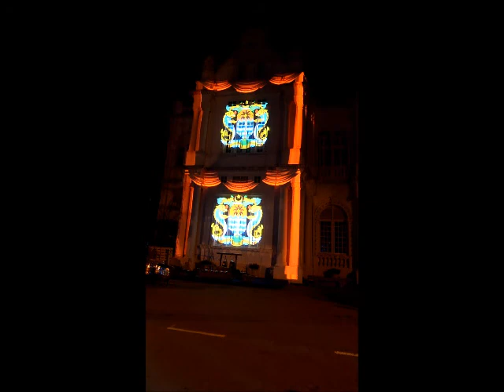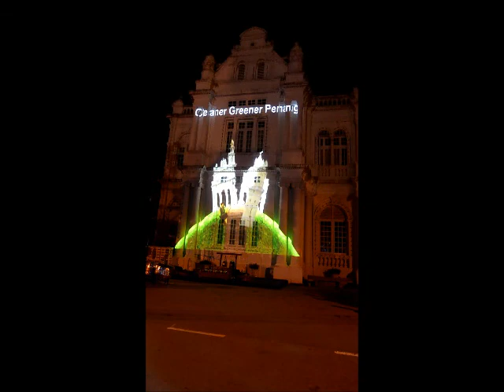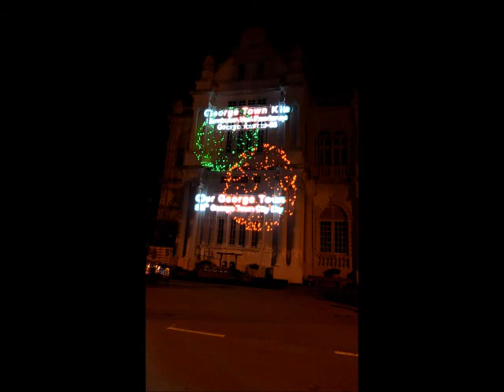George Town City Day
Fifty five years ago on 1st of January 1957, in conjunction with the centenary of municipal government in Penang, George Town was elevated to the status of a city by Royal Charter granted by Queen Elizabeth II, thus becoming the First City in the Federation of Malaya. The British High Commissioner Sir Donald C. MacGillivary made the announcement on behalf of the Queen at a ceremony which took place at the Esplanade.

Notice: video recorded by Pixo Productions, co-owned by Municipal Council of Penang Island and Joe Sidek Productions

On this coming New Year's Day, celebrations will be held to give to both local people and visitors the maximum enjoyment about the uniqueness of Penang.  The theme for our  celebrations this year is "OUR GEORGE TOWN".  We are indeed honored that George Town is the "CITY OF FIRSTS" and has also gained international recognition as a UNESCO World Heritage Site.  Besides being the first city in Malaysia, George Town also achieved a     number of firsts in many other areas.

The program will start from 7.00 pm until 9.00 pm in front of the City Hall with a feast of arts and cultural showcases from the local communities including Gamelan, Chingay, Boria, Luminous Dragon Dance, Silat Show, Indian     Cultural Dance and many more.